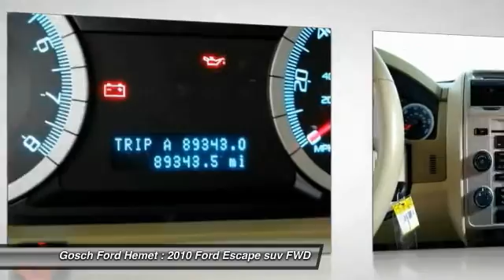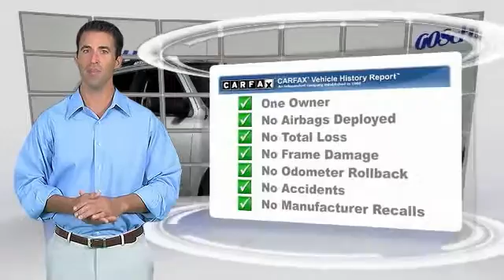2010 Ford Escape HEMET BEAUMONT MENIFEE PERRIS LAKE ELSINORE MURRIETA 218589O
2010 Ford Escape FWD 4DR XLT

GOSCH FORD HEMET PROUDLY SERVING HEMET, BEAUMONT, MENIFEE, PERRIS, LAKE ELSINORE, MURRIETA, AND SURROUNDING SOUTHERN CALIFORNIA LOCATIONS. THIS INGOT SILVER METALLIC 2010 Ford ESCAPE IS EQUIPPED WITH A 3.0L V6 Flex-Fuel Engine, AUTOMATIC TRANSMISSION, AND RECEIVES AN ESTIMATED 22 City/28 Hwy MPG. GOSCH FORD HEMET 150 CARRIAGE CIRCLE HEMET CA 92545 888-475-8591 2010 Ford ESCAPE FWD 4DR XLT Your buying risks are reduced thanks to a CARFAX BuyBack Guarantee. You've found the one you've been looking for. Your dream car. Just what you've been looking for. With quality in mind, this vehicle is the perfect addition to take home. You can finally stop searching... You've found the one you've been looking for. Please contact the Gosch Auto Group for more information. Stock #: 218589O | VIN: 1FMCU0DG0AKA52951 | 2010 Ford Escape FWD 4dr XLT Gosch Ford Hemet